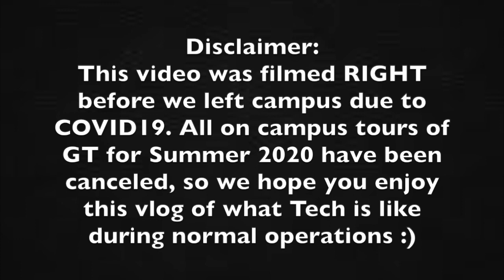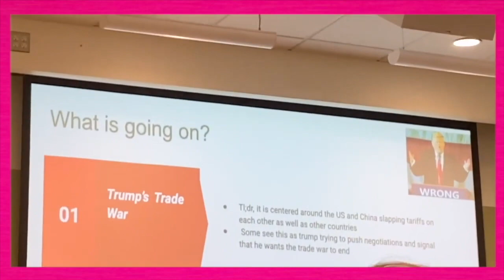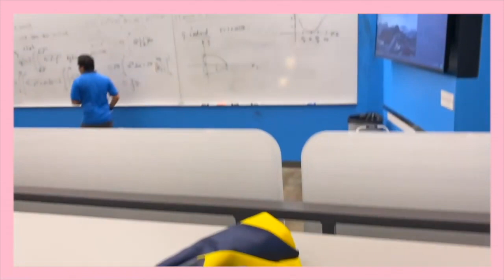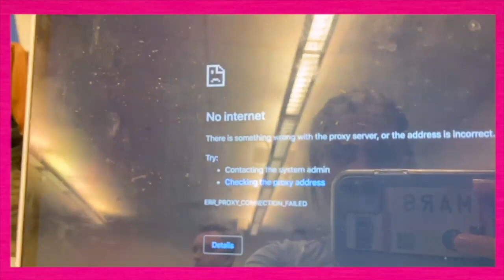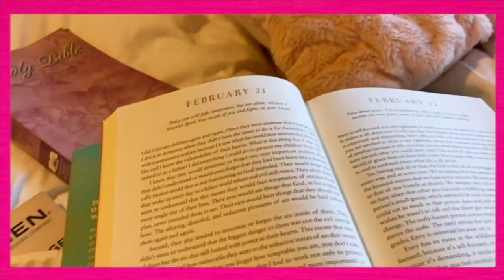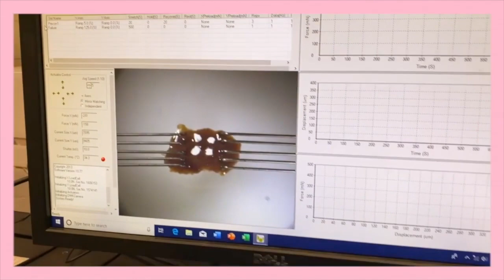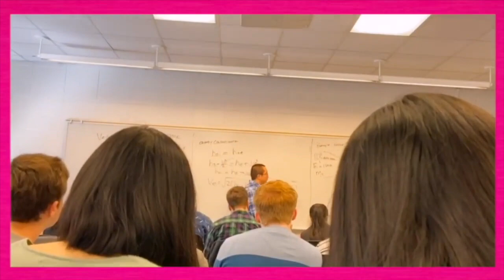Week in the Life of a student at GEORGIA TECH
This is what a typical week looks like for us at the Georgia Institute of Technology (pre-pandemic of course).
We take you through campus, studying, working, and meeting up with friends. Watch this video if you want to see the ins and outs of being a student at Tech.
Love,
Sandra & Cate :)

“One Shot” by Martial Bioux
“Lumiere”  by Unknown

Shoutout to "It's Nya" channel for all the great tips to get started on Youtube xxoo